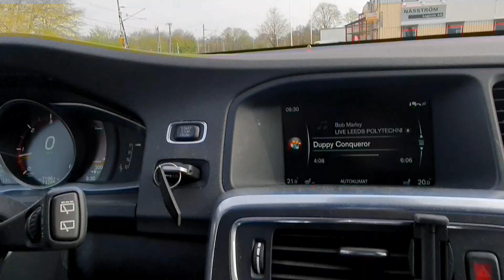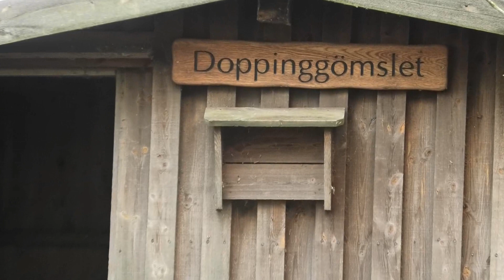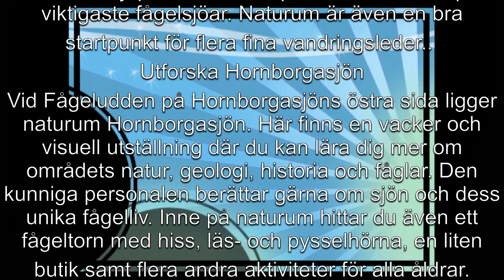Naturreservatet,Hornborgarsjön,Broddetorp 10 maj 2020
Film och regi  K J:son